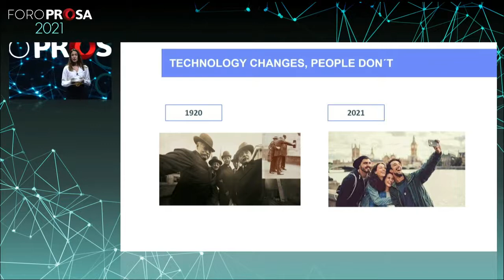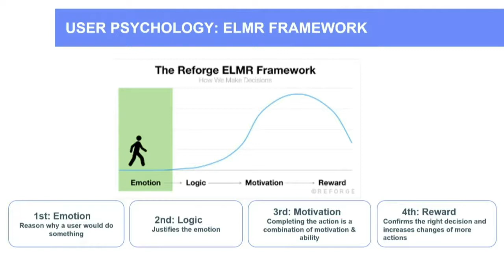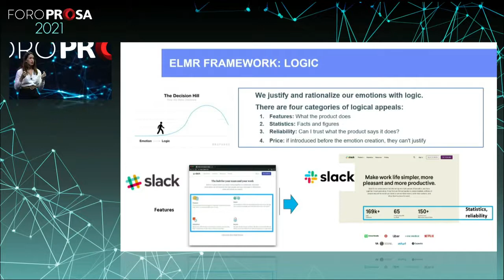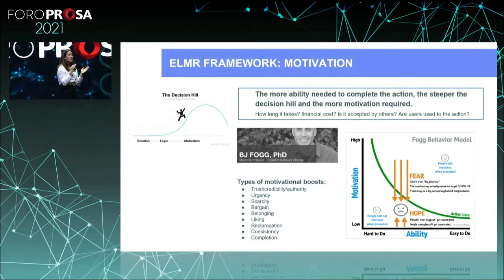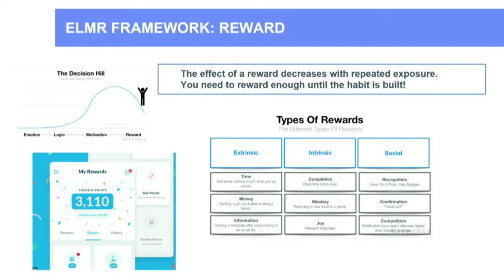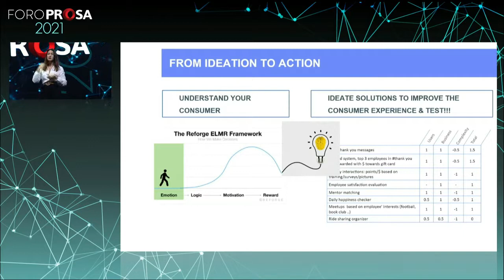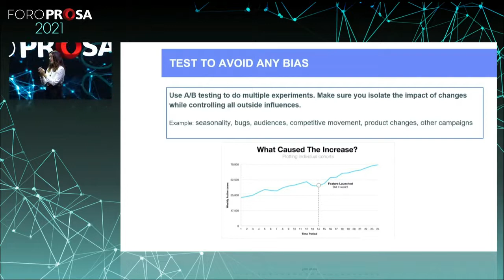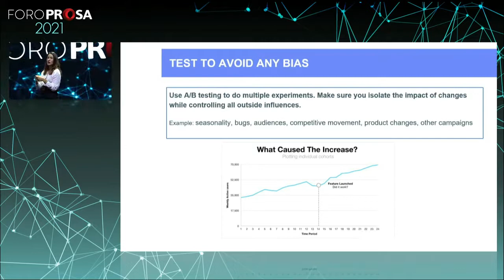The name of the game: User Experience.Side B, Consumer experience - Marta Fusté, DiDi Food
Watch on demand the 11th edition of Foro Prosa 2021, where experts shared insights about trends and technological innovations in Payment Methods, Open Banking and Information Security.

The name of the game: User Experience.
Side B, Consumer experience
Marta Fusté Lazcano, Global Strategy, DiDi Foods

Facebook Prosa: /ProsaMX
LinkedIn Prosa: /Prosa
Twitter Prosa: @PROSA_Mx